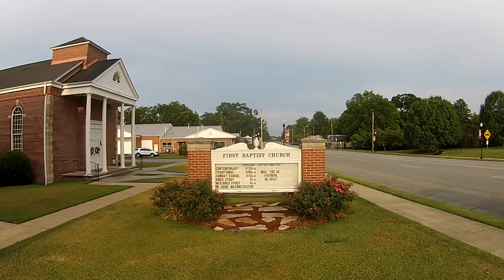First Baptist Centre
Drone Video of First Baptist Church and the ROC.